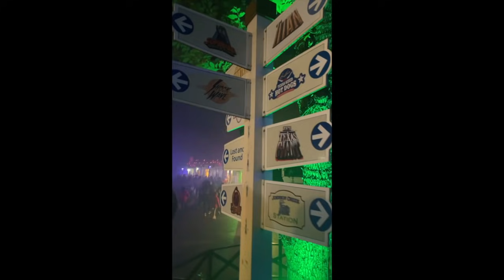POPEYES NEW MEGAN THEE STALLION HOTTIE SAUCE REVIEW | + HALLOWEEN RECAP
HEY BABES!
Did yall taste and enjoy the hottie sauce. Lmk in comments below!

Age 23